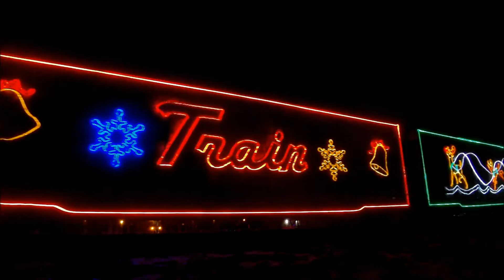Railfanning the 2015 CP Holiday Train Around Winnipeg, Manitoba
CP 2323 was the power for 2015's Holiday Train, and I went out to see it.

Clip 1: Along Springfield Road - 8:53 PM (0:07)
A little east of Winnipeg, I captured the train quickly make their way into the city.

Clip 2: Leaving to Winnipeg Yard - 10:11 PM (0:40)
A little while after the show, they carefully started to head west into Winnipeg Yard for the night.